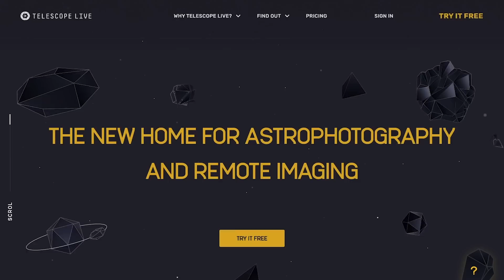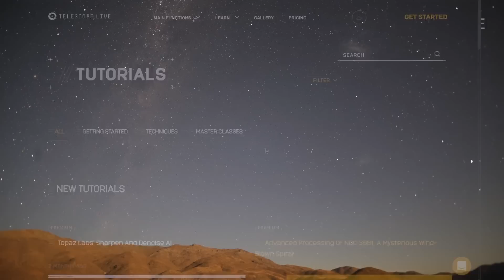The New Home For Astrophotography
🔭ONLINE ACCESS TO A GLOBAL NETWORK OF 10 ROBOTIC TELESCOPES. 🔭

The New Home For Astrophotography offers you a whole new way to observe the night sky.

If you are an expert Astrophotographer or just starting out and you are looking for the most affordable way to observe the night sky - at any given time - and for the most complete offering on the market, keep reading this page because we have incredible news for you!

Be part of the Astrophotography revolution! Join Telescope Live today. ✨